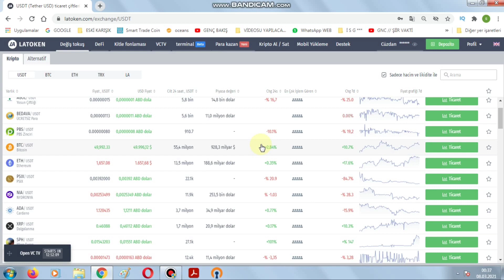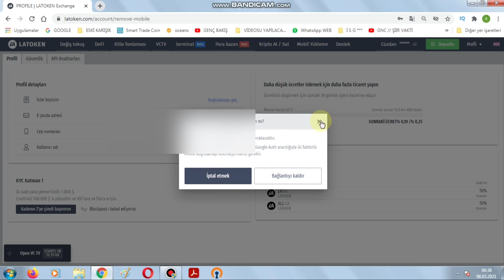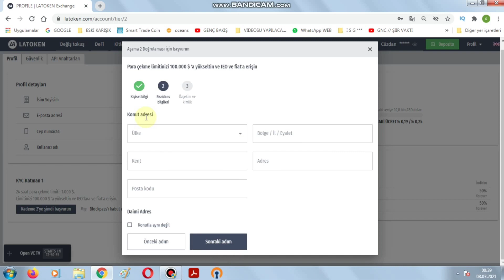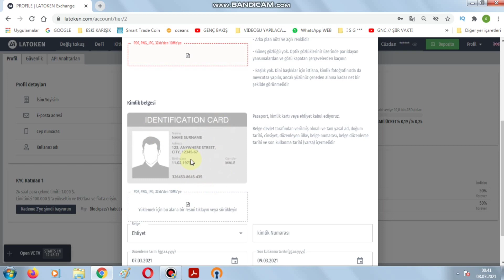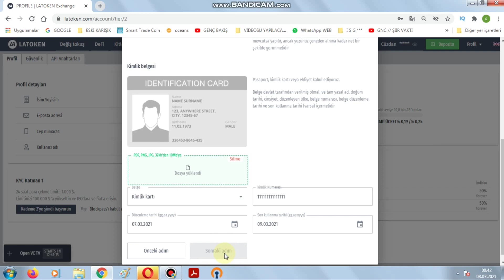LATOKEN BORSASI / KYC DOĞRULAMA İŞLEMLERİ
LATOKEN BORSASI / KYC DOĞRULAMA İŞLEMLERİ NASIL YAPILIR ?

referans linki ile kayıt olursanız her iki tarafa da kredi verir .!

Daha kaliteli videoların gelmesini istiyorsanız Maddi destek vermek için REKLAMLARI tıklayabilirsiniz.